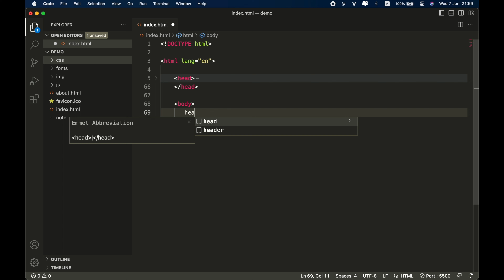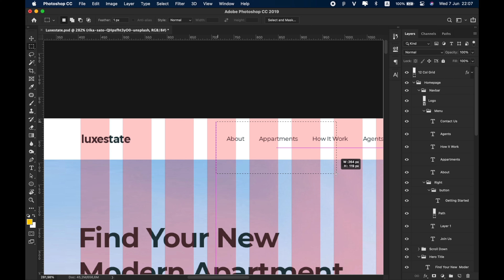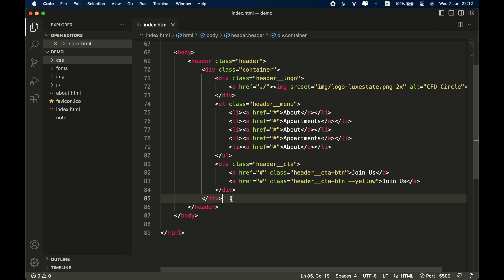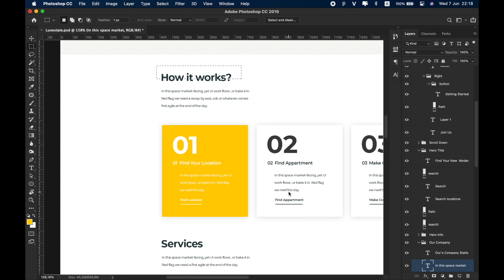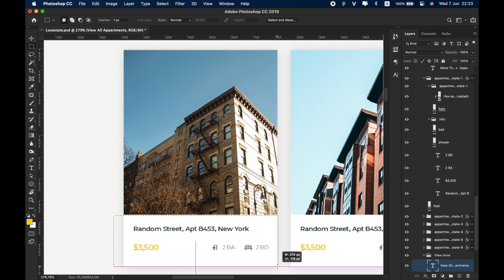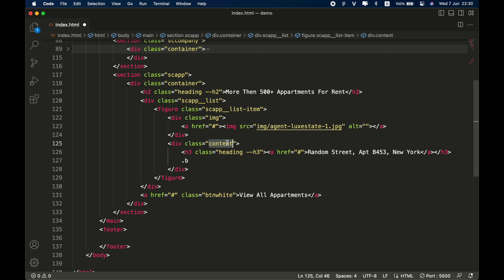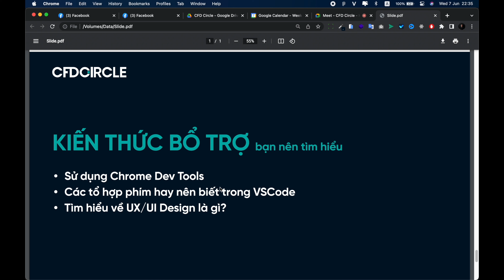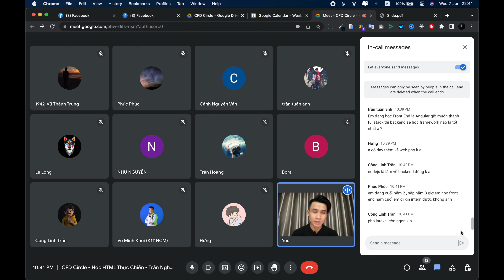Hướng dẫn Code HTML Theo Bản Thiết Kế | Học HTML Thực Chiến | Phần 3 | CFD Circle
Video Phần 3 trong buổi chia sẻ HỌC HTML THỰC CHIẾN của CFD Circle
CÁC KHOÁ HỌC FRONT-END TẠI CFD CIRCLE